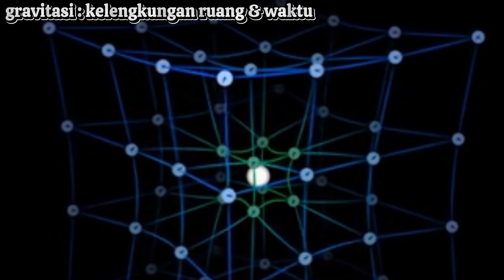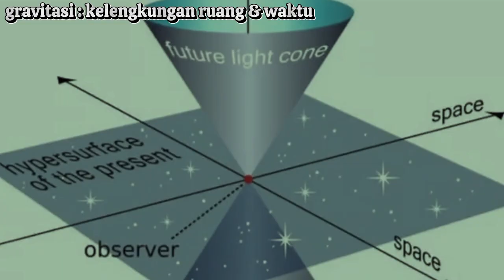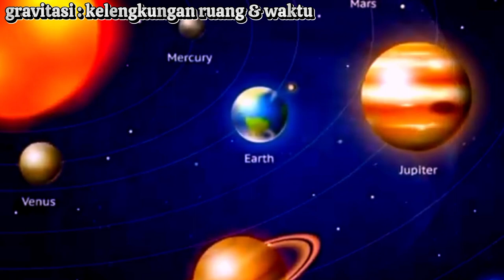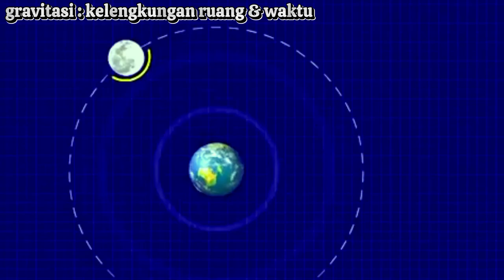mengapa bisa ada gravitasi? - sains fisika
Pada teori relativitas umum, Einstein menjelaskan bahwa gravitasi muncul sebagai bagian dari ruang dan waktu. Gravitasi tidak ada begitu saja, melainkan merupakan hasil dari lengkungan ruang dan waktu yang disebabkan adanya sebuah besaran massa.